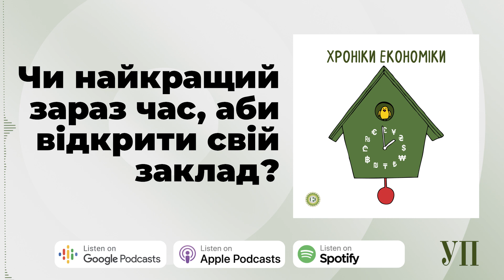Як війна вплинула на ресторанний бізнес, чи варто відкривати свій заклад? – "Хроніки економіки"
Міжнародні фінансові організації та представники країн-партнерів не припиняють дивуватися адаптивності українського бізнесу. Адже українські підприємці зуміли пристосуватися, працювати, працевлаштовувати та сплачувати податки навіть в умовах повномасштабної війни. Не виключенням стали і заклади громадського харчування, зокрема ресторани та кав'ярні.

Наприкінці 2023 року обороти ресторанів в деяких областях України навіть перевищили довоєнні, про що свідчить статистика компанії Poster, яка надає послуги з автоматизації цього бізнесу. Хоча звісно, це зростання дуже непропорційне та відбувається не без проблем.

Як почувається ресторанний бізнес наприкінці другого року великої війни? Чи впливають на нього повітряні тривоги та комендантська година? Та чи зараз найкращий час для відкриття власного бізнесу? Про це ми говорили з СЕО компанії Poster Родіоном Єрошеком.